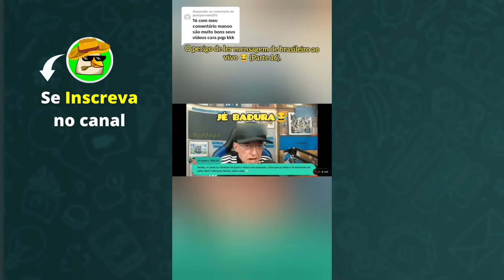Os Vídeos + Engraçados do Whatsapp 2023! Tente Não Rir #99 - Whatsapp Memes Br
"Videos engraçados whatsapp" "videos engraçados 2023" "memes 2022 engraçados" "tente não rir 2022 memes" "videos engraçados 2022 whatsapp" "whatsapp videos engraçados" "whatsapp videos memes"